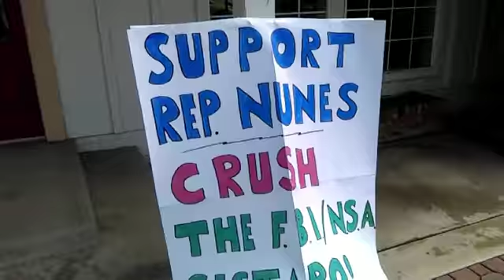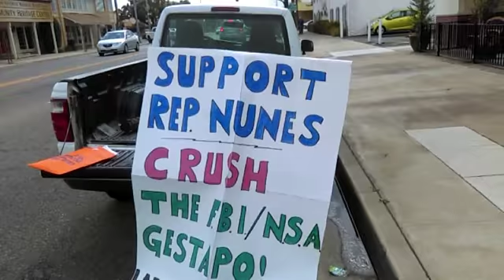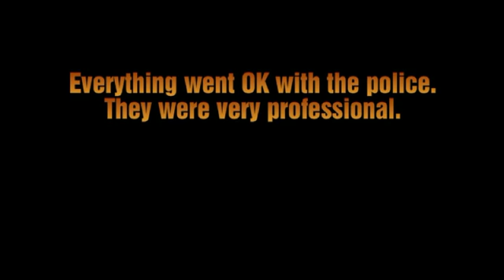Nunes Protest Feb 28 2018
Talk about shooting oneself in the foot. The Andrew Janz campaign for congress is putting on a retarded display of neo-McCarthyism along with the rest of the Democratic party in their freakout about Rep. Devin Nunes releasing the truth about the so-called Russian operation to meddle in the elections of 2017 and the dirty nature of the FBI/MI6 color revolution against elected government. If you've watched this channel and the LaRouchePAC website or read Executive Intelligence Review, the LaRouche movement has long exposed the disgusting nature of the history of the Justice Department and FBI in their constant attempts at subverting our Republic on behalf of the Lords of Wall Street and the British Empire beginning with Teddy Roosevelt bringing in a Bonaparte to run his secret police operation that later became the Federal Bureau of Investigation, run by KKK member J Edgar Hoover.